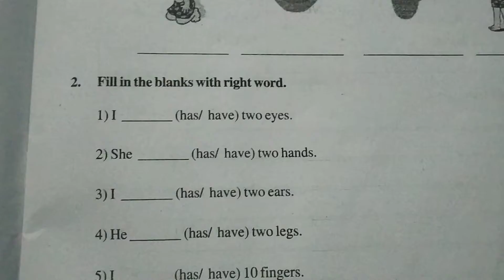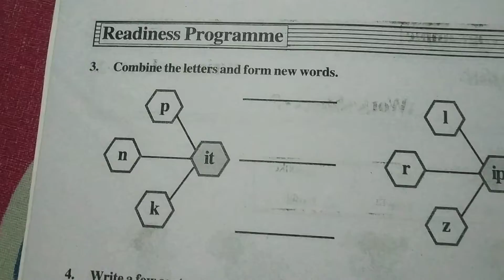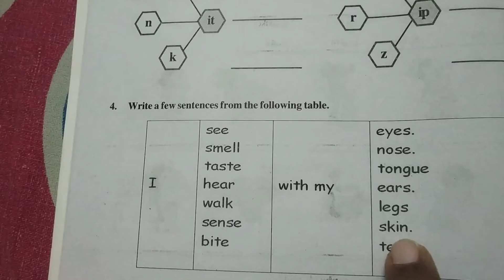VARADHI ENGLISH Work sheet 6